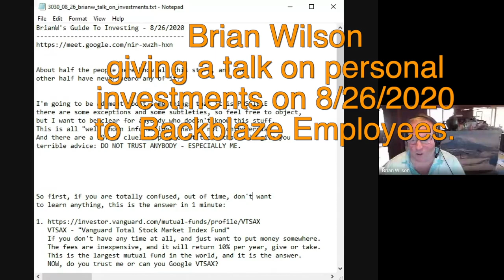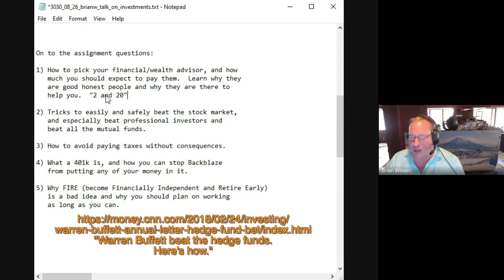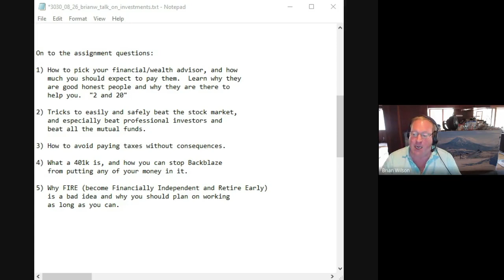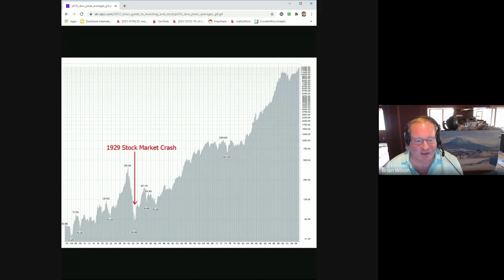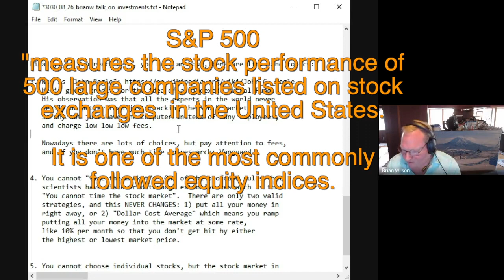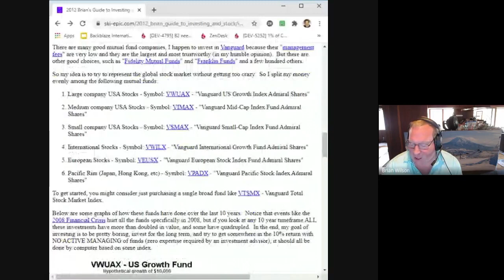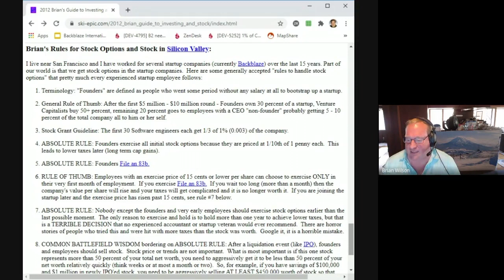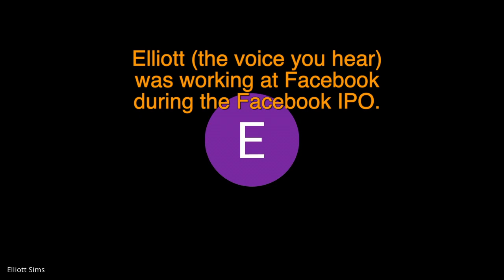2020 BrianW Investment Philosophy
This is a one hour video on my philosophy on personal investments.  It was a talk given to internal Backblaze employees on 8/26/2020.

Here is an article on Warren Buffet's $1 million "bet" with hedge funds

"Flash Boys: A Wall Street Revolt" by Michael Lewis

"A Tax Break for the Rich Who Can Keep a Secret"

"Safe Withdrawal Rates ... the Trinity study (also called "the 4 percent rule") refers to an influential 1998 paper..."

"William P. Bengen ...  first articulated the 4% withdrawal rate ("Four percent rule") as a rule of thumb for withdrawal rates from retirement savings..."

"FIRE stands for Financial Independence, Retire Early"

"Russell 2000 Index is a small-cap stock market index of the smallest 2,000 stocks in the Russell 3000 Index."